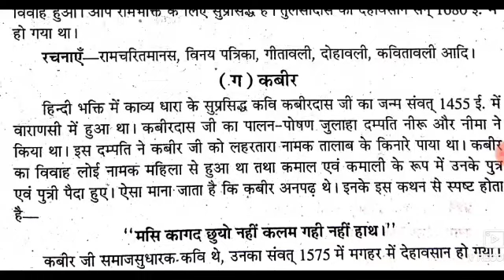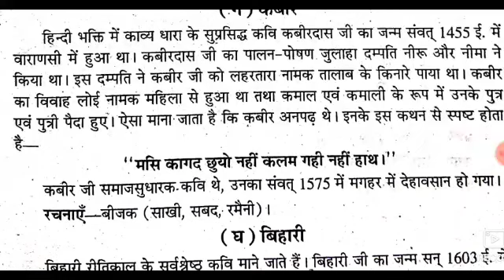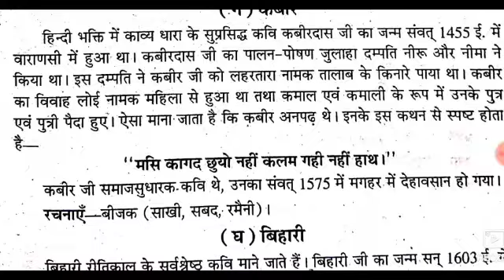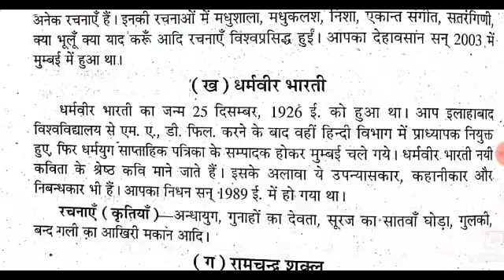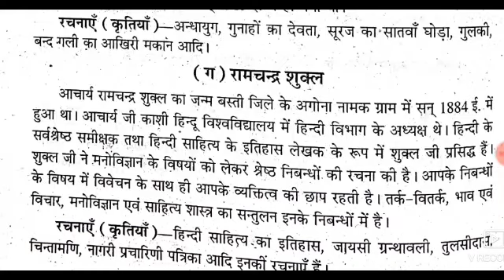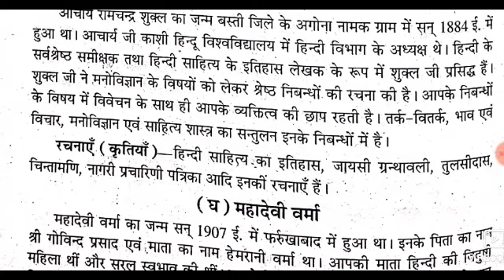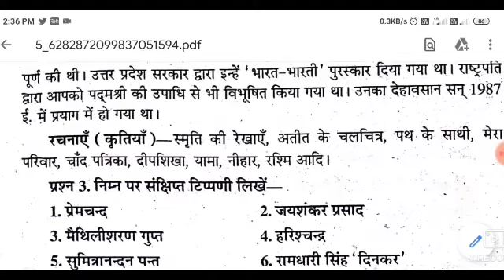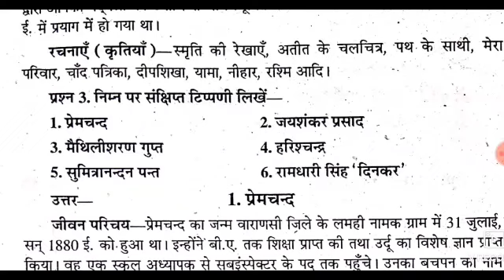UP DELED 3RD SEMESTER HINDI RAJAN SERIES CLASSES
हिंदी रामनरेश त्रिपाठी से पूछे जाने वाले महत्वपूर्ण प्रश्न | up deled 3rd semester Hindi classes |

इस वीडियो में हमने हिंदी कवि रामनरेश त्रिपाठी के बारे में महत्वपूर्ण जानकारी दी है

 रामनरेश त्रिपाठी का जन्म जो हुआ था 1889 ईस्वी में हुआ था
जिला जौनपुर और ग्राम कोइरीपुर था
 इनके पिता का नाम   रामदत्त त्रिपाठी था

 रामनरेश त्रिपाठी की महत्वपूर्ण कृति है - मिलन , पथिक ,स्वप्न, मानसी, ग्राम्य- गीत ,कविता कौमुदी

 रामनरेश त्रिपाठी का जो मृत्यु हो गया 1962 में प्रयागराज में हो गया था

 up d.el.ed 3rd semester exam date
up D El ED 3rd semester internship online or offline
up deled 3rd semester previous year solved question
 up d.el.ed 3rd semester math previous paper